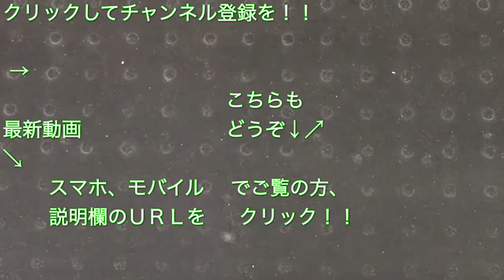山手線E231系500番台 トウ551編成 内回り電車 品川駅を発車する！！ 2019/09/12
２０１９年９月１２日、品川駅の１・２番線ホームにて撮影したＥ２３１系５００番台（トウ５５１編成）の内回り電車の発車シーンです。

撮影した日：２０１９年９月１２日
定刻：２０時０３分
運用番号：２０７８Ｇ

（ muyouatrain ）

［前面展望］ 山手線E231系500番台（トウ551編成） 外回り電車（渋谷駅～新宿駅間） 2019/06/23

山手線E231系（トウ501編成 “トップ編成”）内回り電車 品川駅を発車する 2018/08/14